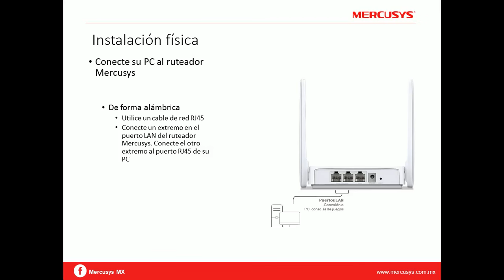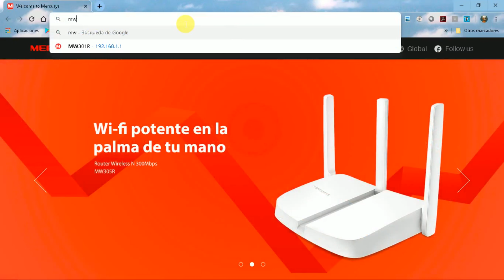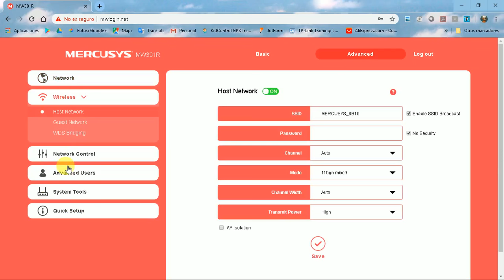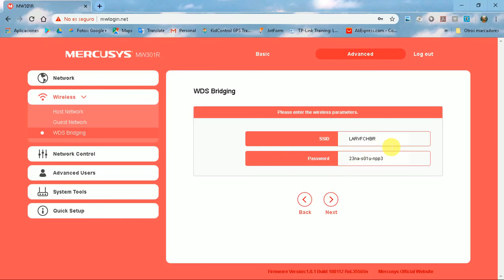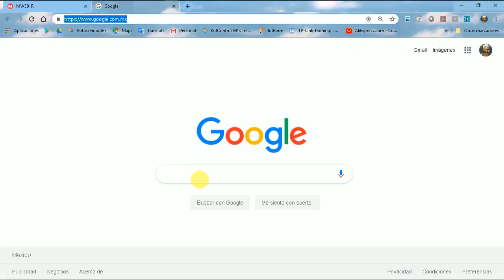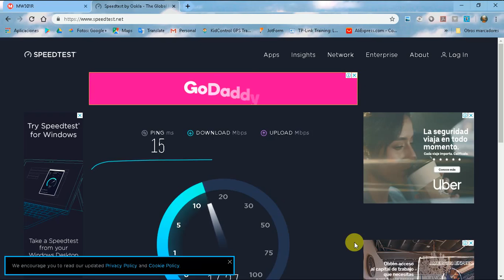Mercusys Configuración WDS